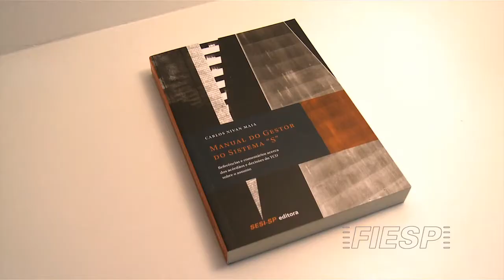Fiesp e TCU realizam seminário sobre gestão das entidades do Sistema 'S'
A Federação das Indústrias do Estado de São Paulo (Fiesp) e o Tribunal de Contas da União  (TCU) promoveram dia 23/07, na sede da entidade, o seminário "O papel do TCU junto das Entidades do Sistema S". O painel foi ministrado pelo secretário-geral de Controle Externo do TCU, Guilherme Henrique de La Rocque Almeida, e pelo professor Carlos Nivan.

Durante o evento foi lançado o livro Manual do Gestor do Sistema S. A publicação apresenta de forma objetiva, orientações e recomendações para a boa e regular gestão dos recursos das entidades de Formação Profissional e de Assistência Social, vinculadas ao sistema sindical -- órgãos integrantes do Sistema "S", tendo como base a consulta de aproximadamente 1.000 acórdãos do TCU sobre questões como licitações, contratos e convênios.